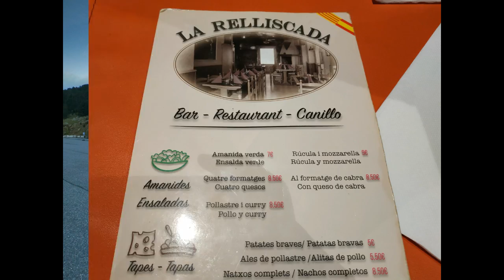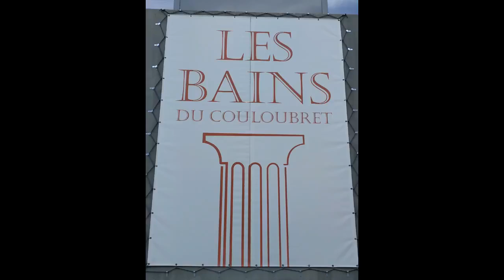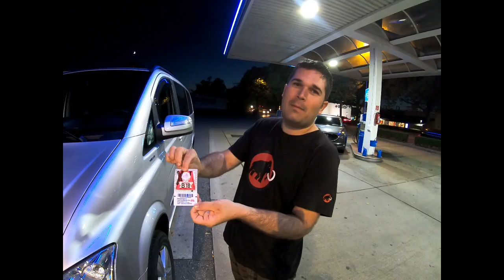TERRASSA - CARCASSONNE - DORBIRN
11-12-13/10/2018
¡Bienvenidos a nuestro nuevo viaje dirección Austria! conoce nuestra nueva página web donde encontraras todos los detalles y facilidades para viajar de una forma económica.